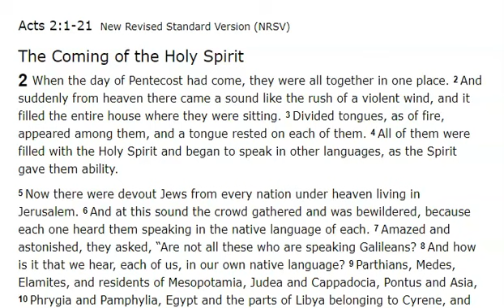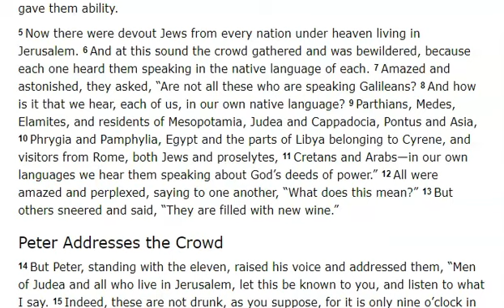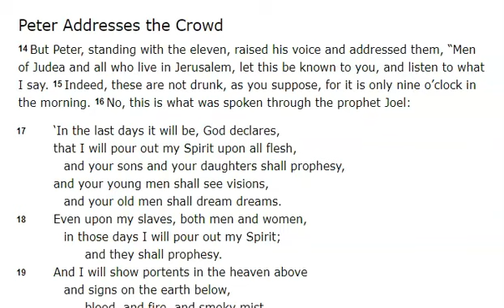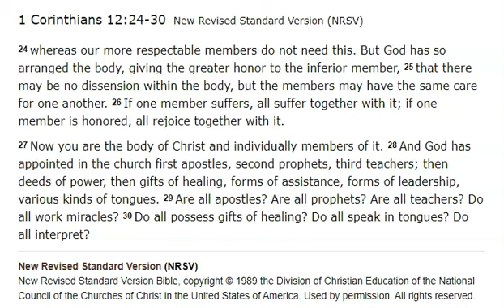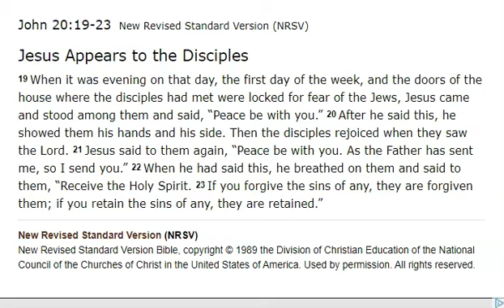All Pentecost Readings May 31 2020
Zion Lutheran Prayers for Pentecost